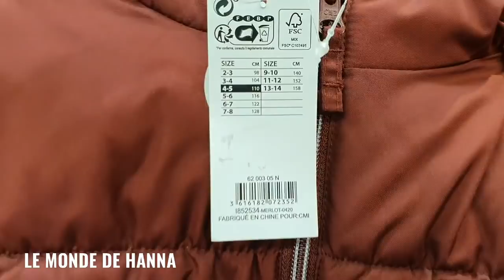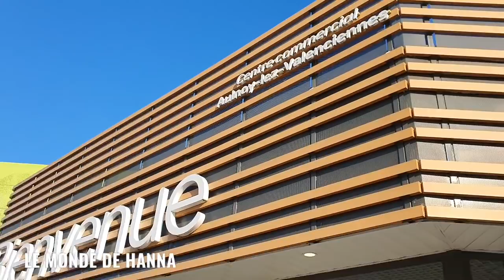CARREFOUR 10-02 TOUT À -80% 😱